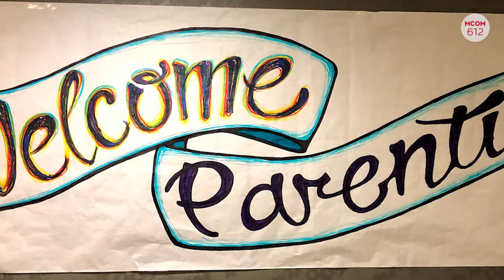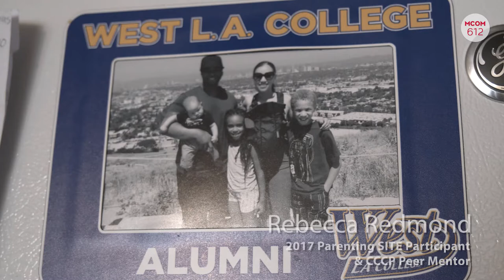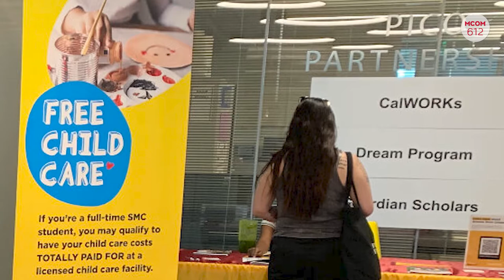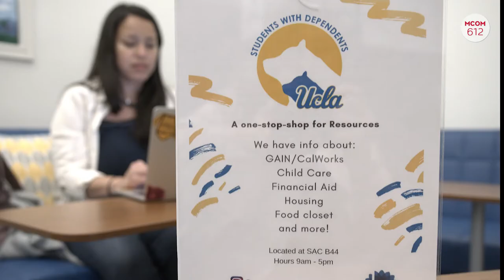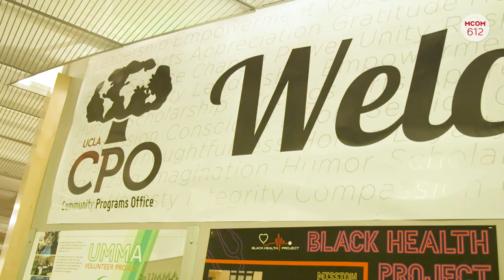MCOM 612 Making the Invisible Visible: Student Parents in College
Parenting Student Summer Transfer Experience (PS SITE) is a UCLA Center for Community College Partnerships program that motivates community college student parents in considering transferring to a 4-year university as a viable option. Student parents in college face a different set of challenges when compared to the "traditional" college students. With only 33% student parents completing a certificate or a degree within 6 years of enrollment, we must examine the systemic barriers that student parents face and provide support services that ensure inter-generational mobility for the students and their children.

Crew:
Editor - Cherry Lai